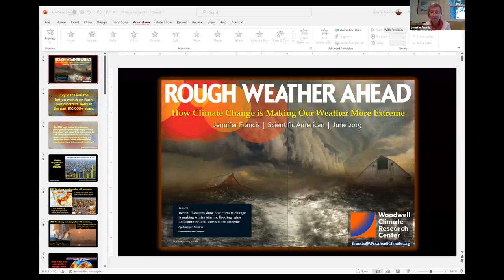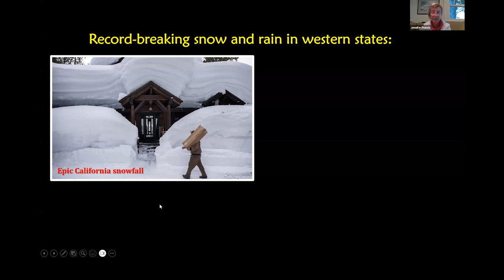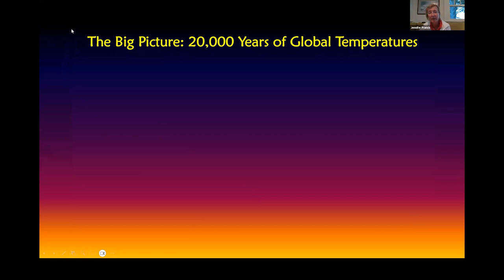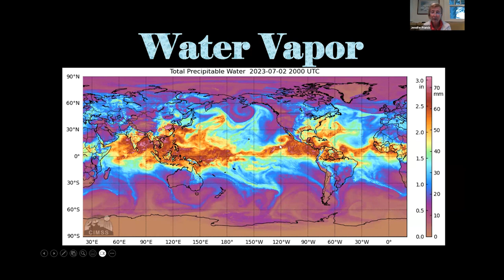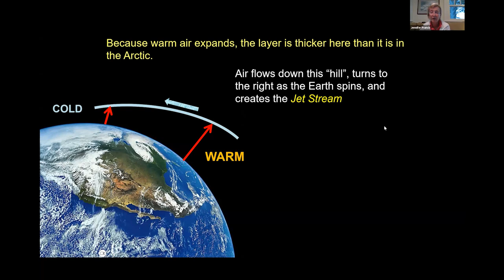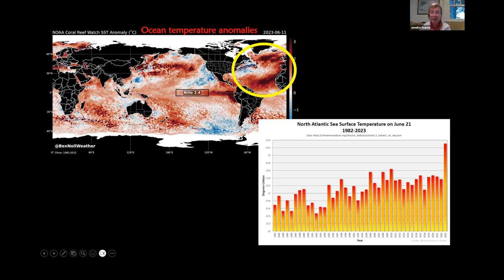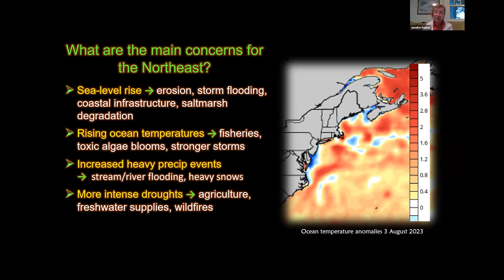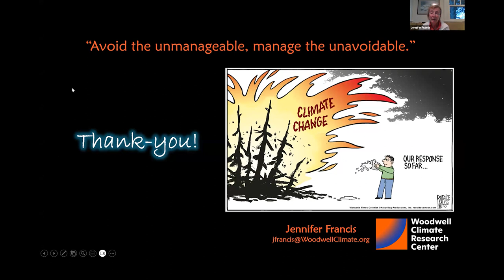The Arctic Meltdown: Why it Matters to All of Us presented by Jennifer Francis